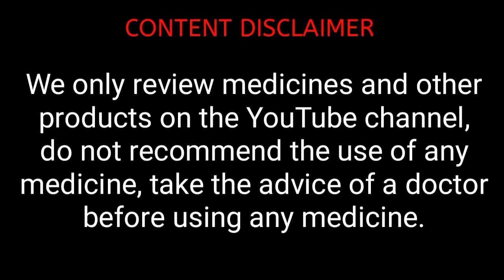Primolut N Tablet Review | Prevent N Tablet Use In Bangla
primolut n review
primolut n tablet side effects in bangla
primolut n bangla
primolut n use in bangla
prevent n
prevent n bangla
prevent n review in bangla
norethisterone 5 mg in bangla
primolut n ব্যবহার নিয়ম
primolut n কাজ কি
বন্ধ পিরিয়ড চালু করার উপায়
বন্ধ মাসিক চালু করার ঔষধ
পিরিয়ড তারিখ আগে বাড়ানোর ঔষধ
মাসিক তারিখ আগে বাড়ানোর উপায়
period date change tablet name
period date aage badhane ki tablet name